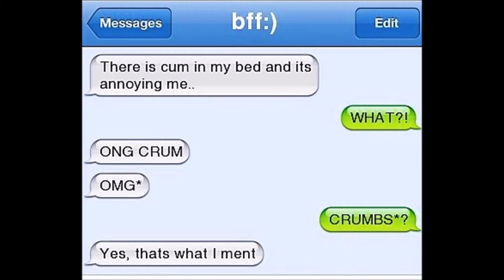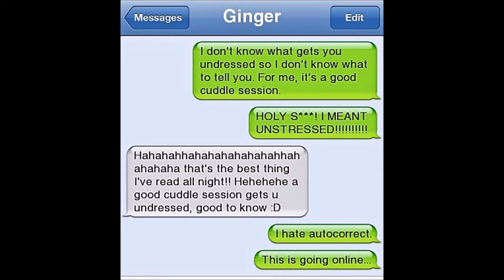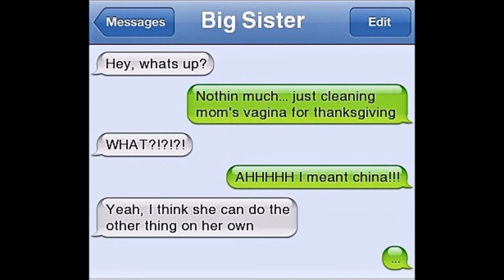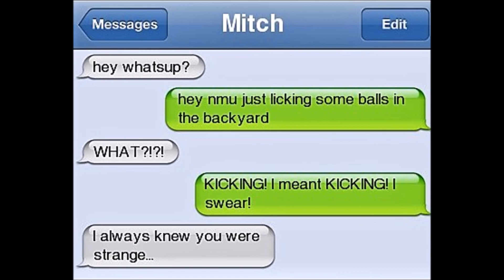Funniest and awkward Texts Fails of All Time #1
If you like funnies and awkward text fails,you can watch this. We think you will love it.so enjoy,

You can find Popular a2zTubers Uploads from different channels in one playlist

Be updated with our other social sites -